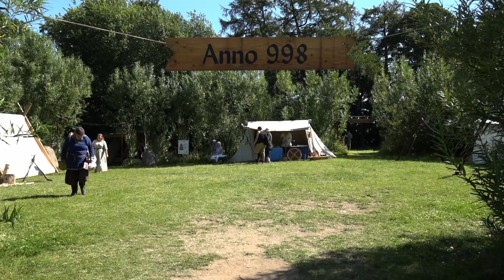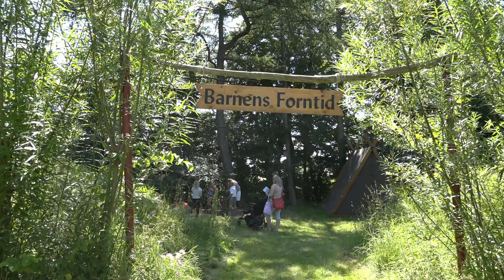VikingaTider Fröja Thing Sammanfattning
Vikingamarknaden Fröja Thing på VikingaTider i Löddeköpinge.
En kort och snabb sammanfattning av lördagens händelser, ur de längre filmerna som kommer strax.